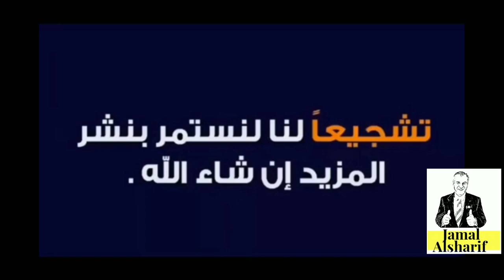اخبار مفرحة ..هل ستنتهي الأزمة قريبا؟ هل مايكل لافيت صادق في تنبئه؟